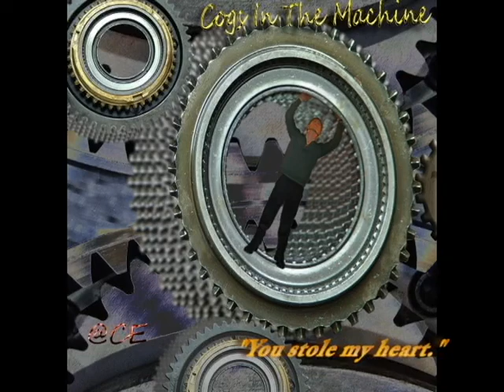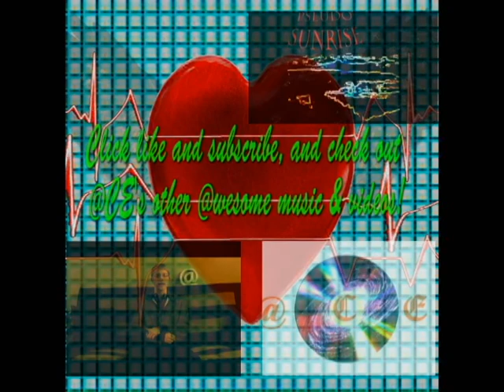Cogs In The Machine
The first song of many from the compiling album "Alpha Rhythm Remix"!  This is also my first official use of vocoders, which I was totally psyched for!!  Aside from the vocoding, this song was written entirely on a 3DS program: "Rhythm Core Alpha 2"!

**Check out some of @CE's other videos, and come be a part of the growing @CE nation!